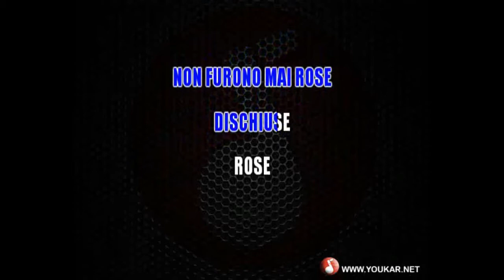Karaoke Renato Zero Rose